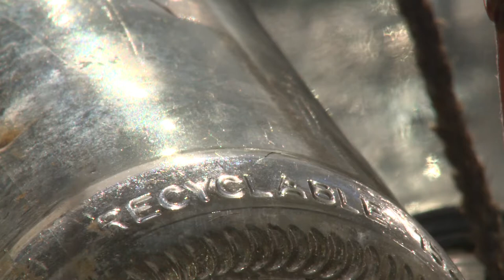Impacts 1 - The Spit Wildlife Reserve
If you throw litter on the street, it will always find its way into waterways through stormwater drains and eventually end up in the ocean. Lots of rubbish floats around in our oceans and causes major problems for wildlife. Animals can get tangled in rubbish like fishing lines and nets or become sick by swallowing rubbish that they mistake for being food. So wherever you are, remember to pick up your litter.